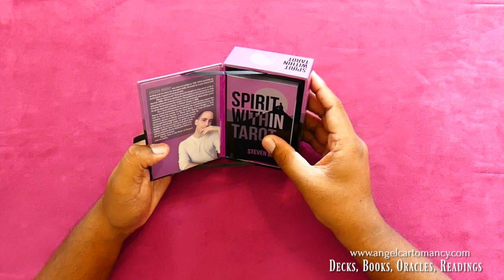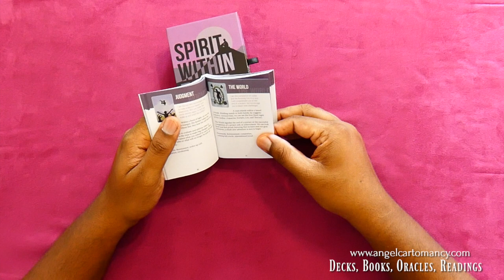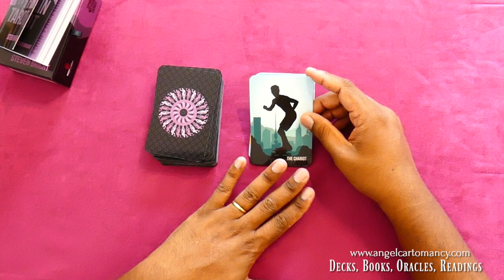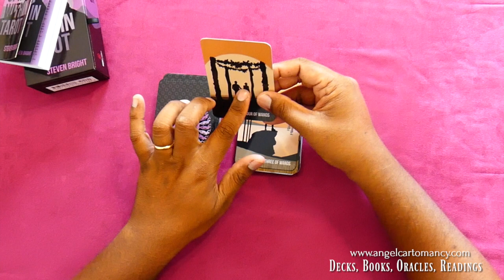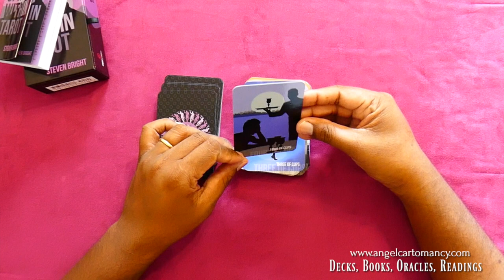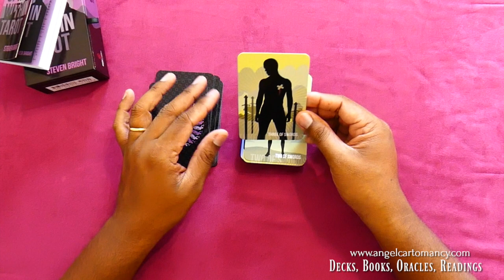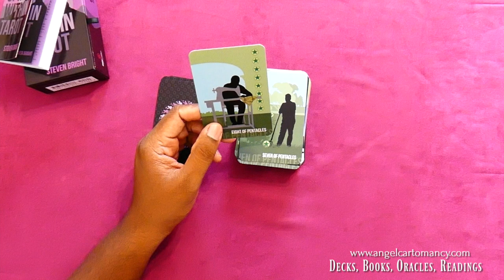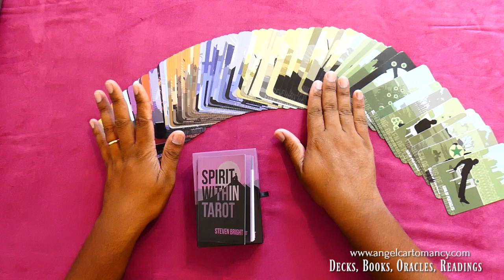J'ai testé pour vous le Spirit within Tarot - Review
Bienvenue sur le deck review
↓↓↓ Déroulez-moi ↓↓↓

- Ma boutique Etsy
- Alexandre Musruck Lenormand
- The art of Lenormand reading, decoding powerful messages